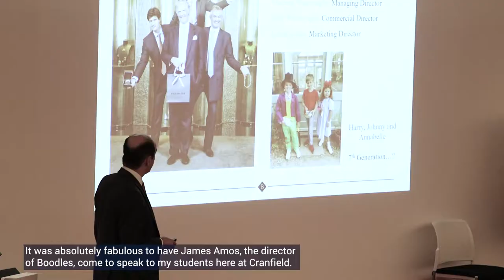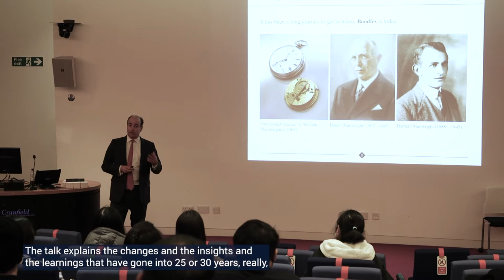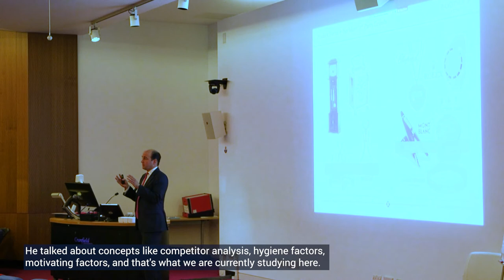Strategic Marketing MSc - An Insight into the Guest Speaker Series (James Amos, Boodles)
Students and staff from our Strategic Marketing MSc provide an insight into the Guest Speaker Series, why it is an asset for the course and how it further benefits their learning about the industry. They focussed on a guest lecture by Cranfield alumni, James Amos, who is Marketing Director at the luxury, jewellery retailer, Boodles. James explains about his lecture, why he enjoys educating Cranfield students on future careers and why he is grateful for his time at Cranfield University.